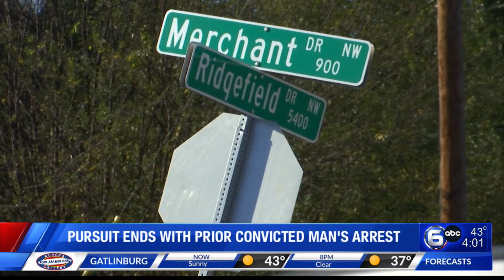Pursuit ends with prior convicted man's arrest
One person has been arrested following a shots fired incident and short police pursuit.